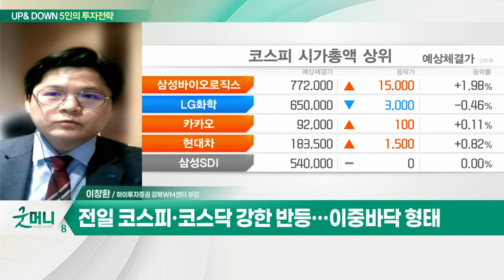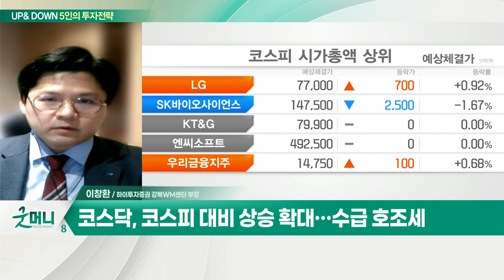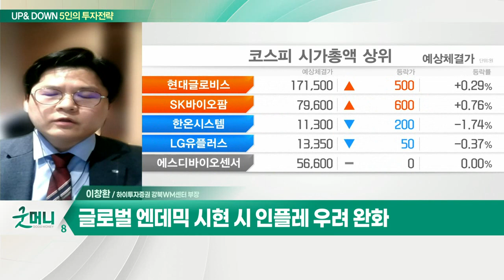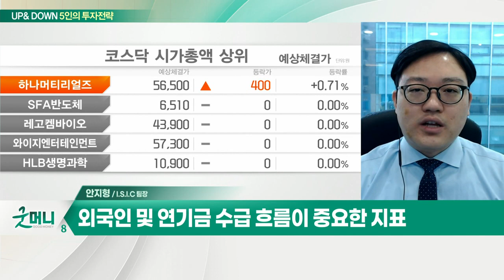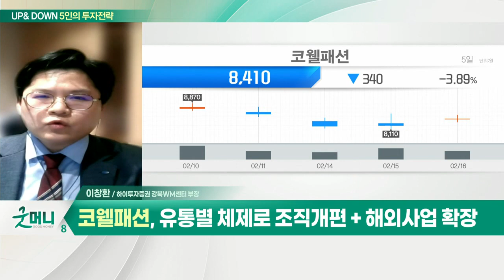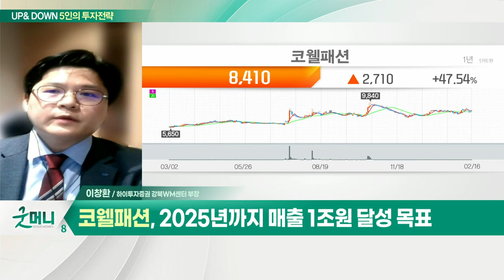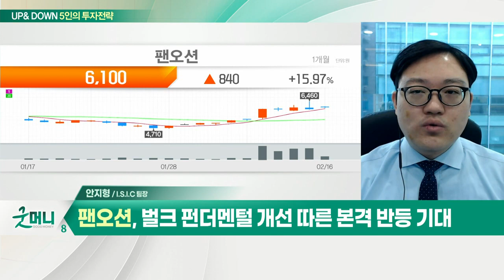코웰패션... 시장 상승 모멘텀은 '글로벌 엔데믹'에 있다? / 팬오션... 증시 반등에도 시장 긴장_UP&DOWN 5인의 투자 전략 (20220217)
Q. 시장 상승 모멘텀은 '글로벌 엔데믹'에 있다?
- 전일 코스피·코스닥 강한 반등… 이중바닥 형태
- 코스닥, 코스피 대비 상승 확대… 수급 호조세
- 외국인 하방 포지션 청산 여부 중요
- 글로벌 엔데믹 시현 시 인플레 우려 완화
- 리오프닝 관련주 및 반도체 섹터 주목

- 주요 판매처는 국내 홈쇼핑과 온라인 채널
- 레포츠 브랜드 중심 라인업 확대
- 2025년까지 매출 1조 원 달성 목표
- 유통별 체제로 조직개편 + 해외사업 확장

Q. 증시 반등에도 시장 긴장… 체크포인트는?
- 우크라이나 긴장 완화… 코스피·코스닥 반등
- 쌍바닥과 다중 바닥이 형성되는 다양한 시도
- 외국인 및 연기금 수급 흐름이 중요한 지표

- 전년동기대비 매출 +138% · 영업익 +266%
- 중장기 관점에서 철광석 물동량 상향 전망
- 벌크 펀더멘털 개선 따른 본격 반등 기대